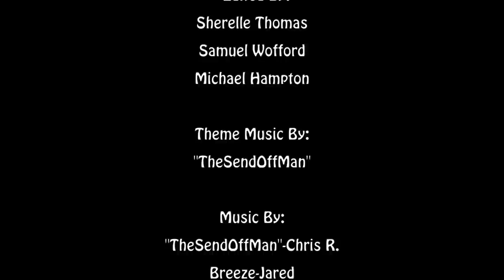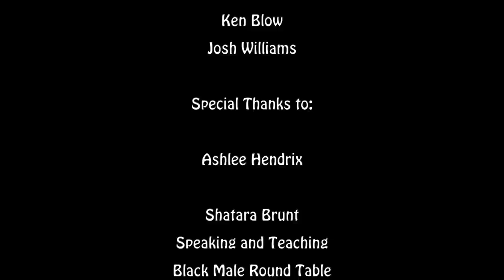The U Episode 2: First day of Class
The U is a reality sitcom about the lives of the modern American college student.

Produced & Written by: Cordaro McKee
Directed by: Samuel Wofford
Edited by: Sherrel Thomas, Sam Wofford, and Micheal Hampton.